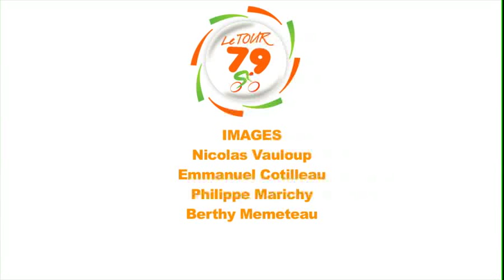16 07 2011 tour79.mp4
3ème étape du tour79